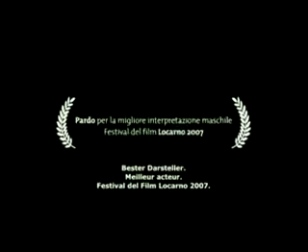OUT OF BOUNDS (Fuori Dalle Corde) - TRAILER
Director: Fulvio Bernasconi
Swaziland, 2007, 86min